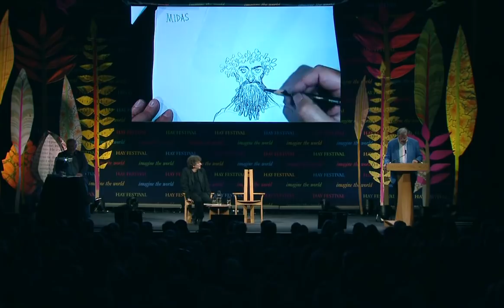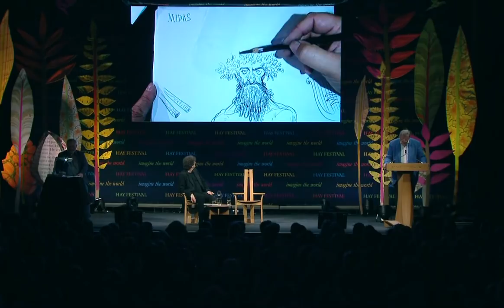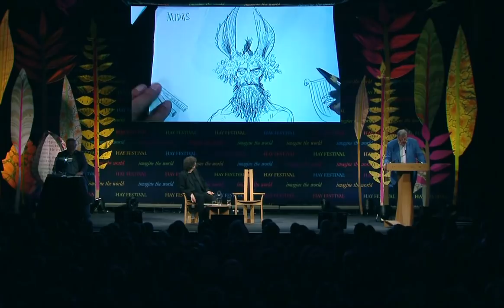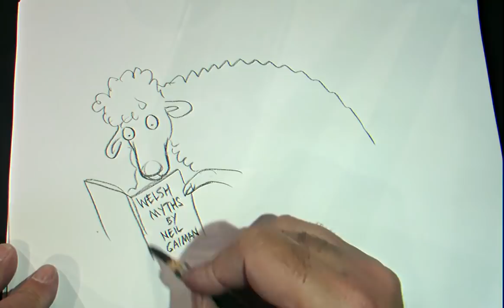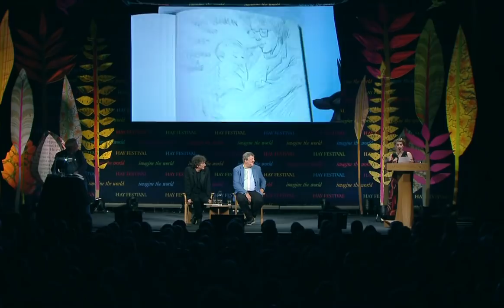Hay Festival 2017: Neil Gaiman and Stephen Fry - Myth Makers